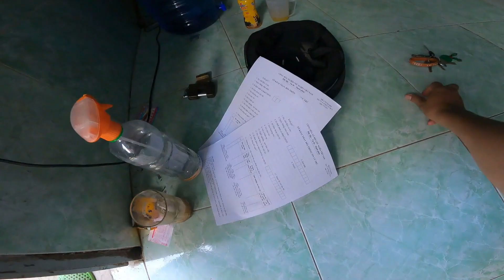Honda Winner 150 Fix lỗi heo dầu có tiếng kêu của Winner V1 | Phạm Linh TV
Cám ơn các bạn xem video của mình